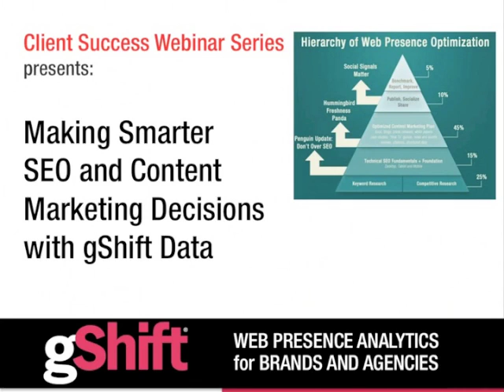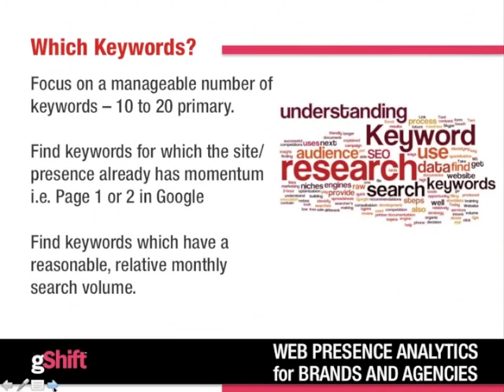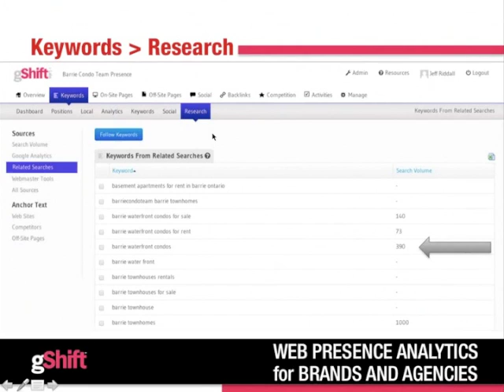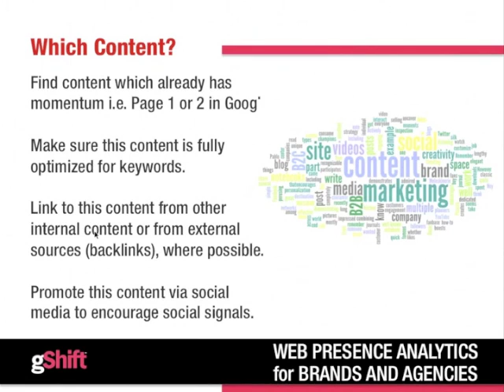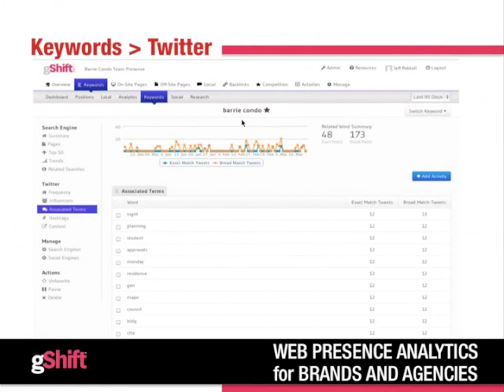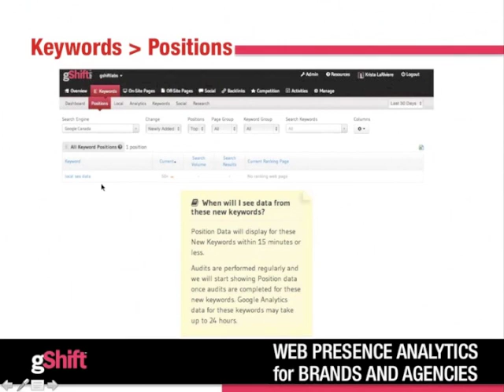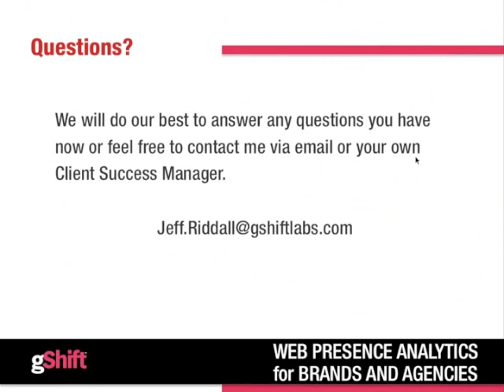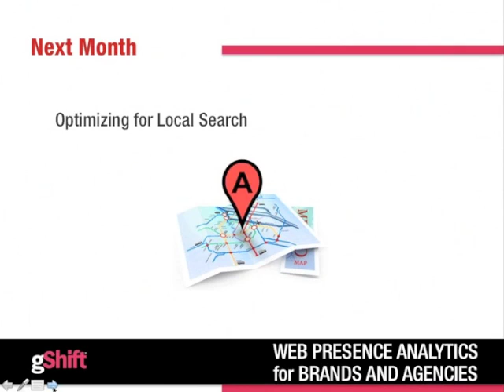gShift Client Success Webinar - Making Smarter SEO and Content Marketing Decisions with gShift Data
The third instalment in our Client Success Webinar Series. Find out how to leverage key data points in gShift to help optimize your web presence and content marketing strategy.